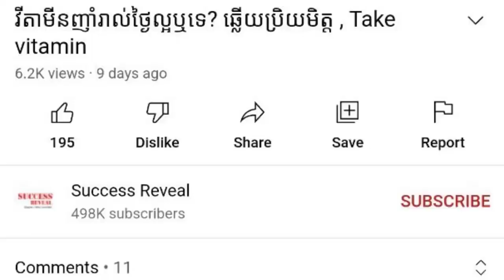​កត្តានាំឲ្យមានបញ្ហា​សុខភាពមាត់​ធ្មេញ , Oral health problems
In this video we want to show you about ​កត្តានាំឲ្យមានបញ្ហា​សុខភាពមាត់​ធ្មេញ , Oral health problems , SUCCESS REVEAL

មនុស្ស​​ជិតកន្លះផែនដី មាន​បញ្ហា​សុខភាពមាត់​ធ្មេញ
បើ​តាមសេចក្តី​ប្រកាស​របស់​​អង្គកា​រសុខភាព​ពិភពលោក កាលពី​ថ្ងៃព្រហស្បតិ៍​ទី ១៧ វិច្ឆិកា ២០២២ ​មាន​ប្រជាពលរដ្ឋ​ ប្រមាណ​៣៥០០​លាននាក់ ពោលគឺ​ជិត​ពាក់​កណ្តាល​នៃ​ប្រជាជន​សរុប​នៅ​លើ​ភពផែនដី មាន​បញ្ហា​សុខភាពមាត់​និង​ធ្មេញ។ ដង្កូវស៊ីធ្មេញ ជា​ជំងឺ​ដែល​មាន​កើត​ច្រើន​ញឹកញាប់ជាង​គេ។
សំឡេង៖ RFI KHMER

✡ ABOUT US ✡
.: Why We create SUCCESS REVEAL channel :.
1. To inspire, Motivate, create new entrepreneur
2. Share Business knowledge, Entrepreneurship, Success
3. Free Business Education Online